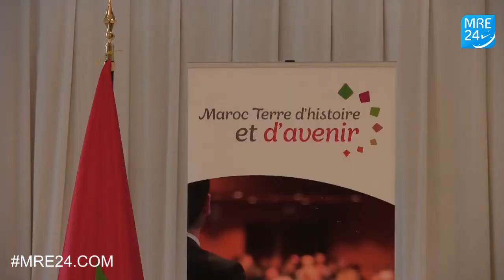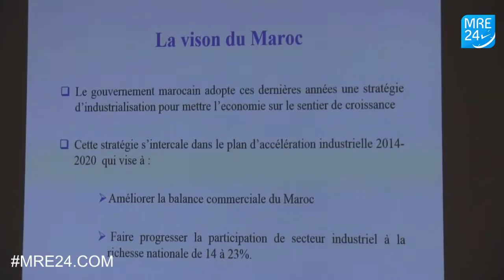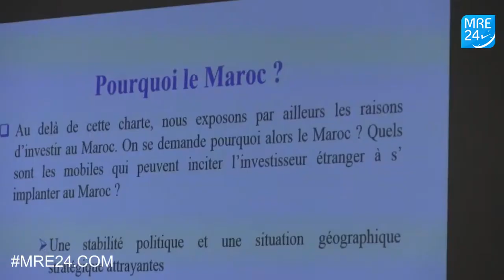ARTISANAT D'ART ORGANISE UNE CONFÉRENCE LES RELATIONS ECONOMIQUES FRANCO MAROCAINES